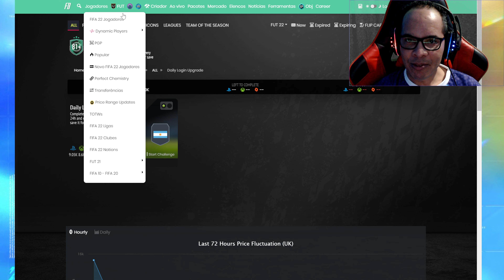FIFA 22 | 🔥 DME SBC MELHORIA DE LOGIN DIÁRIO || FUTFIFA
jogadores bons e baratos fifa 22 ultimate team premier league,
cosas que debes saber de fifa 22 ultimate team,
quimica fifa 22 ultimate team,
como quitar la tarjeta roja en fifa 22 ultimate team,
o que fazer no começo do ultimate team fifa 22,
o que fazer com jogadores emprestados ultimate team fifa 22,